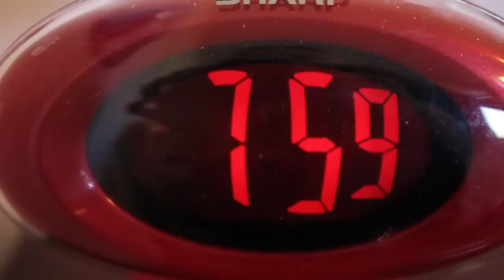A Proposal - Maddison Scheele